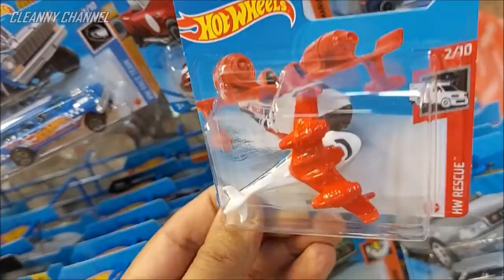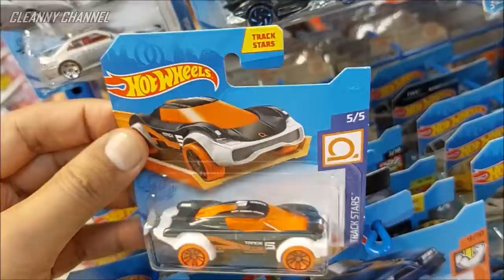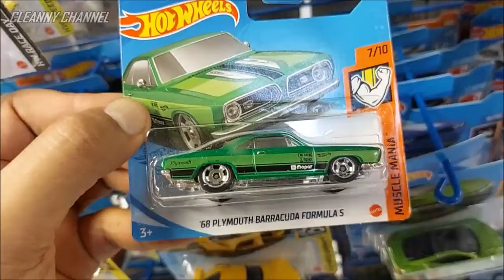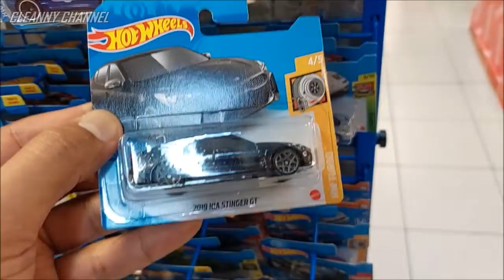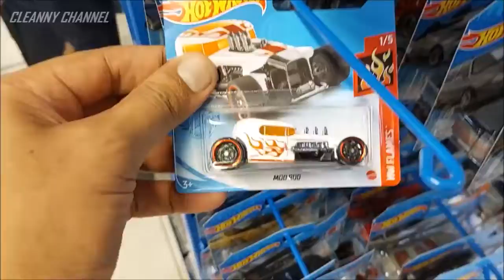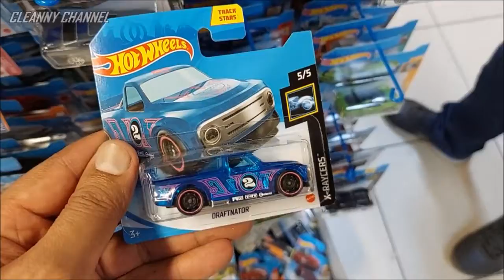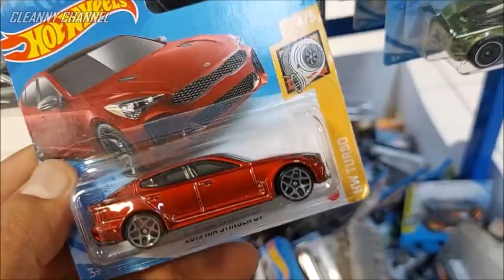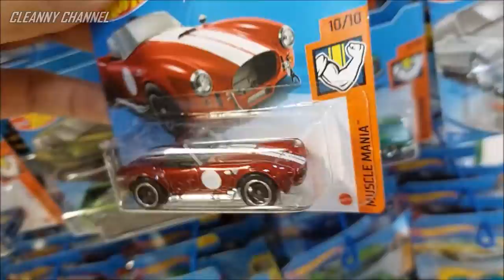CAÇADA HOT WHEELS LOTES "P" e "Q" nas LOJAS GÔNDOLA RECHEADA [PT-BR] Cleanny channel #923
Olá Team Cleanny channel! Nesse Vídeo Vamos Conferir Muitos Hot Wheels dos Lotes "P" e "Q" Que Chegaram nas Lojas, Tem Miniaturas Bem Legais e Que Vale a Pena Conferir, Então Vem Com a Gente e Acompanhe o Vídeo Aí Até o Final...